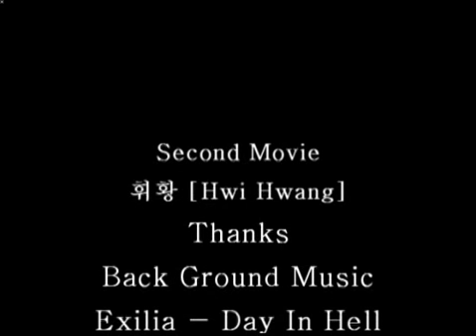Huxley Beta Gameplay #8 - Huxley-Evolved.com